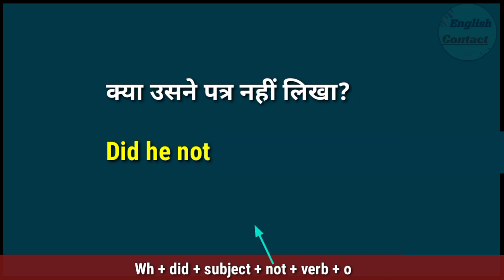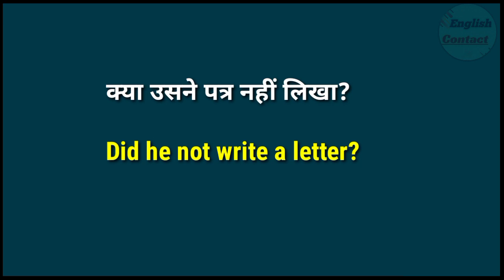kya usane patra nahi likha in english | या उसने पत्र नहीं लिखा translate into english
दोस्तों इस वीडियो हमने इस वाक्य की अंग्रेजी जाना
👉  क्या उसने पत्र नही लिखा ? 👈 और इस वाक्य को अंग्रेजी में अनुवाद करना भी सीखा ताकि ऐसे और भी वाक्य  को अंग्रेजी में अनुवाद सके

kya use patra nahi likha iski English translation
kya usne patra nahi likha ko English mein kya kahate Hain
kya usne patra nhi likha ki angreji kya hoti hai
kya usne chitththi nhi likha translation